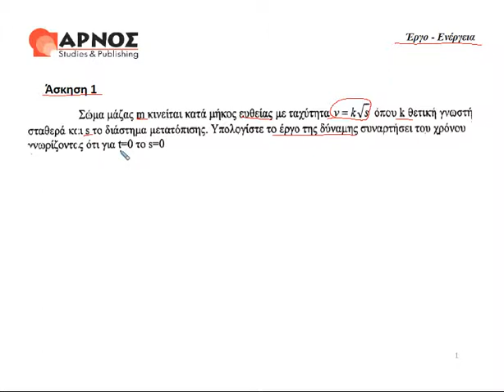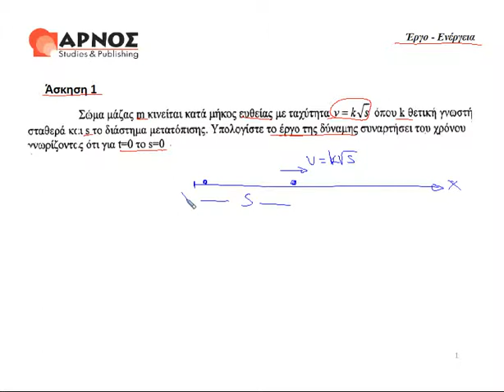Φυσική Ι: Έργο - Ενέργεια ΕΜΠ - ΑΕΙ - ΤΕΙ - ΕΑΠ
Φυσική - Μηχανική Εργο Ενέργεια, ΕΜΠ - ΑΕΙ - ΤΕΙ - ΕΑΠ. Άσκηση 1, Έργο Δύναμης.